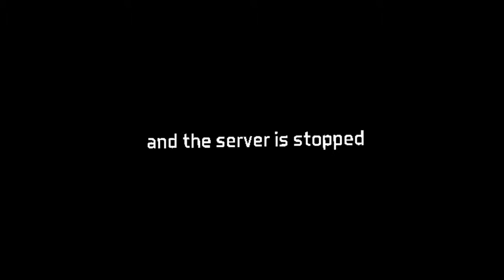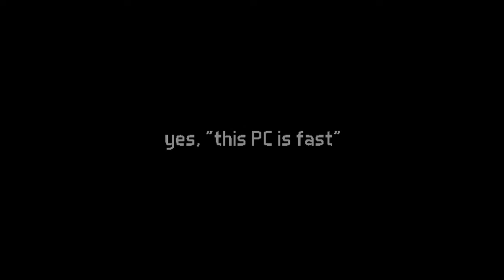This is literaly a mess.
rip fps :'(